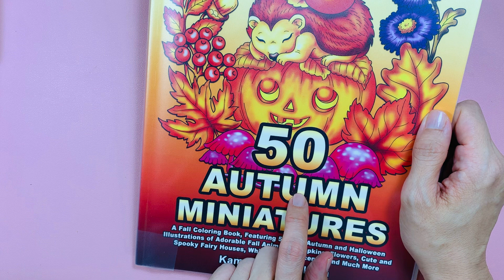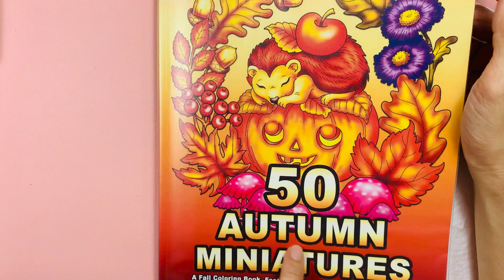The coloringscaretag colouringscaretag - Colouring in 50 Autumn Miniatures - Kameliya Angelkova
Today we are colouring and joining the coloringscaretag colouringscaretag created by @Colorfully Optimistic and @emmacolours2020!
I was tagged by Art Inspired By Val
I will be tagging:
Colouring Kid (Imogen)
newcreative32
Colouring with K
Question Answered:
1. What weapon would you choose if you were living in "The Walking Dead"?
2. If you were paid to stay the night in a haunted house, would you and how much would they have to give you?
3. What superstition/urban legend do you believe?
4. Which horror movie did you never get over?
5. What is your favourite scary and/or Halloween colouring book?
6. What is the scariest book you've ever read?
7. If you could be a scary monster, what one would you be?
8. Where is the scariest place you have ever been?
9. Are you scared of the dark and if so what scares you most about it?
10. Do you go to the toilet with the lights on or off after a scary movie? And if you have a closet would you need to have the door fully closed to sleep?
11. Do you prefer to watch scary movies with others or alone?
12. Do you want to be a vampire, zombie or werewolf and why?
13. Would you participate in the zombie run (which is a city event that is like a haunted fun run)? If so, would you be a zombie or a runner?
14.Do you prefer gory creepy or cute and spooky?
15. What scares you most about being home alone?
16. Would you rather walk through a cornfield or forest in the dark?
17. If you could make a magic potion, what would it do and what ingredients would it take to make it?
18. What was your favourite Halloween costume of all time?
19. Who would you rather have as a friend: Michael Myers, Pennywise, Alien, Predator or Freddy Krueger and why?
20. Who are 3 people you want to participate in the scare tag?